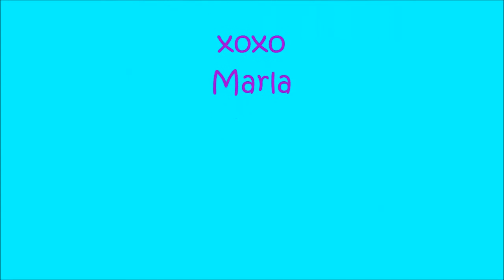Easy Ombre Nails (with a Makeup Sponge!!)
Nail polish colours that I used:
Sally Hanen double duty- base and top coat
OPI coney island cotton candy- base colour
OPI pamplona purple
OPI shorts story
Sinful Colors lets meet

Marla xoxo